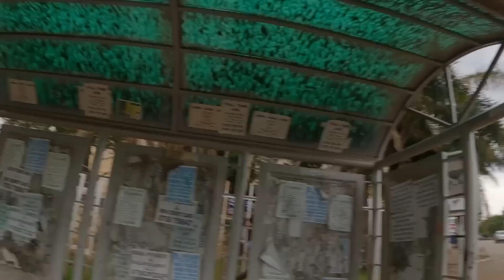Kampala Uganda 2024 City Walk - How The City Looks Like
In this video, we shall be walking around Kampala City Uganda's capital to see how it looks like in 2024